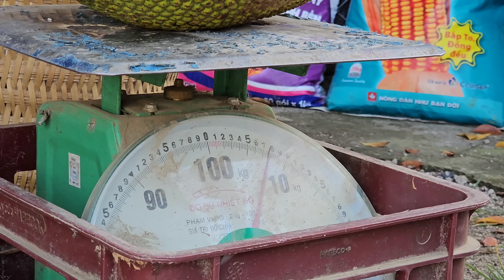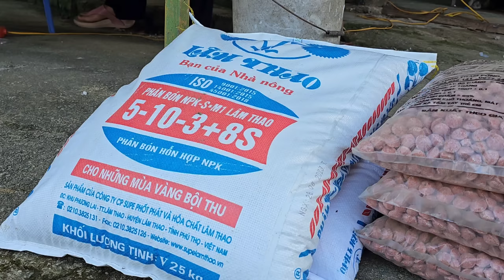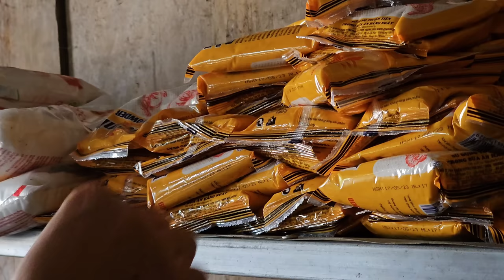Harvest Jack Fruit Go To The Market To Sell - Jack fruit with Yogurt easy Dessert | Ly Thi Ly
Thank you for visiting my channel and supporting the video